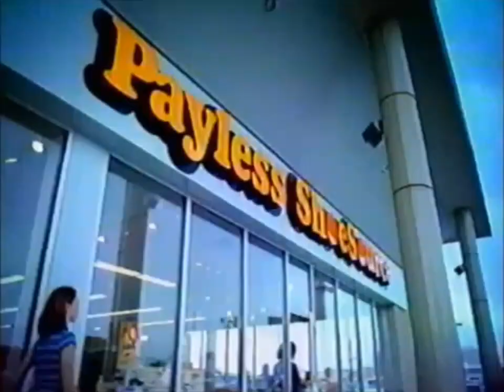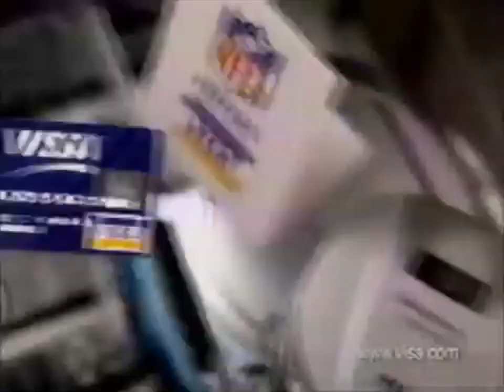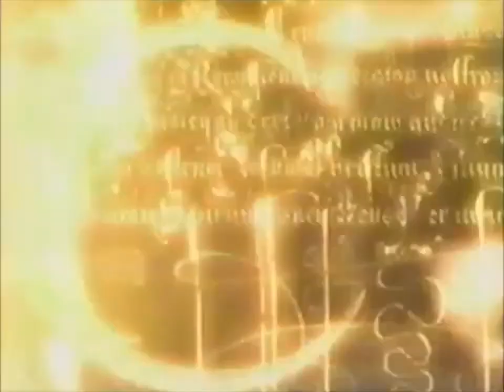WPIX aircheck (October 11, 2000) (mock)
Fanmade aircheck of WPIX 11 The WB (now The CW) New York on October 11, 2000 (mock) featuring various commercials (including Volkswagen, Taco Bell, Ikea, Visa, the trailers for the film Bedazzled starring Brendan Fraser and Elizabeth Hurley and Love and Basketball starring Omar Epps, WPIX promos for Gilmore Girls (The WB/The CW 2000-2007), Charmed (The WB 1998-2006) and Buffy the Vampire Slayer (The WB/UPN 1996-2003) and Angel (The WB 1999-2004) star David Boreanaz and Revlon as well as a promo for WPIX's news team (including Jennifer Lopez's sister Lynda)) by CraigS1996's Commercial Vault, the legendary NBC Peacock "The following program is brought to you in living color on NBC" station ident sequence by John Muir and the episode preview, intro and most importantly, first few minutes of the season 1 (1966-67) episode of Star Trek: The Original Series (NBC 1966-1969) entitled "Space Seed" by the likes of RetroAlexander, Fabs Jimenez and yours truly (the audio in the intro - taken from the TV version of the second television pilot of Star Trek entitled "Where No Man Has Gone Before" - is from my WNYW 2002 mock aircheck upload of course) as well as a Dailymotion uploader (I forgot his/her name but credits to him/her).

2000 Nexstar Media Group/Tribune Broadcasting/Mission Broadcasting/Volkswagen (U.S.)/Taco Bell/Revlon/Visa Inc./Ikea (U.S.)/20th Century Studios/Fox Entertainment Group/Fox Corporation/Regency Enterprises/Disney/Warner Bros. Discovery/NBC/Comcast/CBS/Paramount Global/Gene Roddenberry estate/Spelling Television/Aaron Spelling estate/New Line Cinema/Brendan Fraser/Elizabeth Hurley/Omar Epps/Holly Marie Combs/Shannen Doherty/Alyssa Milano/David Boreanaz/Lauren Graham/Alexis Bledel